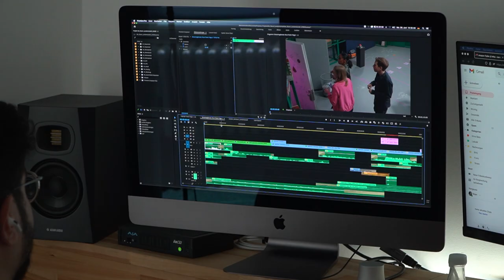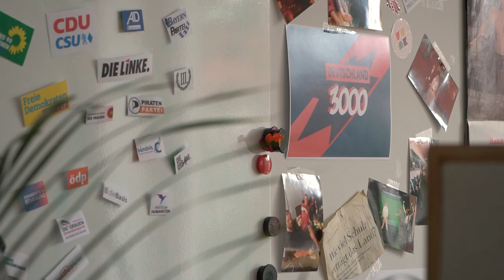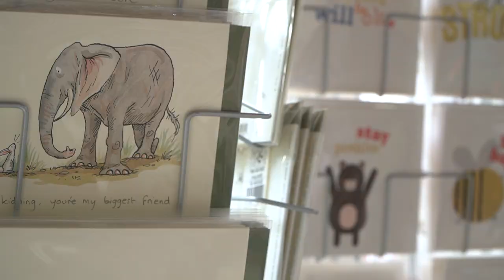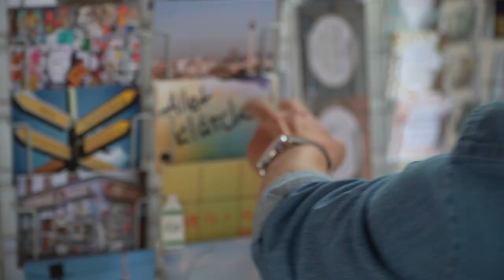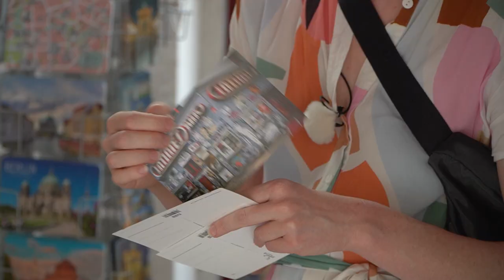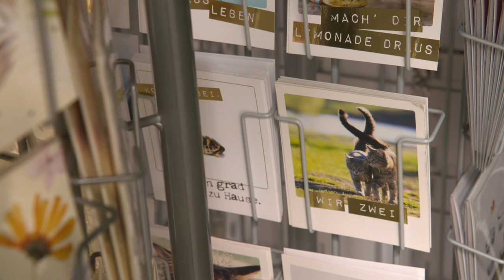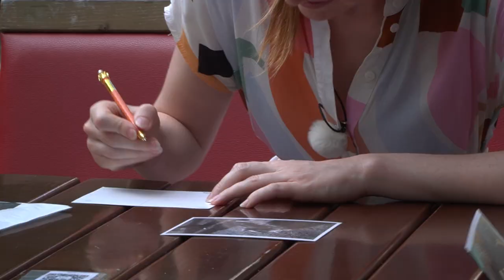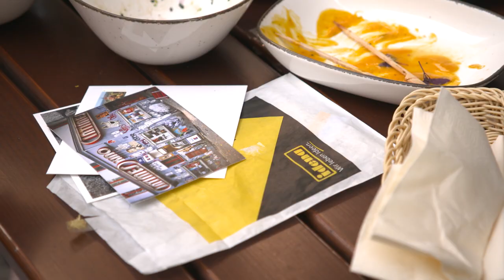Eva Schulz bei der Post-Produktion (für Hazel Brugger) | Kurzstrecke mit Pierre M. Krause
Journalistin und Postkarterin äh... Podcasterin Eva Schulz gewährt Pierre M. Krause heute einen Einblick in ihr produktives Leben. Ihre offene Art macht sie nicht nur zu einer guten Moderatorin beim Funk-Format Deutschland3000, sondern auch zu einer idealen Gästin. Das hat nicht nur Hotel Matze erkannt, sondern auch wir von der Kurzstrecke. Also carpet Eure diems und ab geht die Post!

Timecodes:
00:00 Intro
01:30 Im Schnitt
03:10 Funk Magic
05:36 Achja Berlin...
07:45 Postkarten
14:14 Schubladen-Denken
16:48 Hummus und Poesie
21:18 Briefkasten
22:38 Hotel Matze
24:04 Spannende Momente von hinter den Kulissen
25:02 Endcard

Die "Kurzstrecke" macht auf diesem Kanal eine kleine Sommerpause und kommt am 12. August mit einer neuen Folge zurück. Bis dahin gibt's hier aber natürlich weiterhin wöchentlich neue Videos mit und von Pierre!